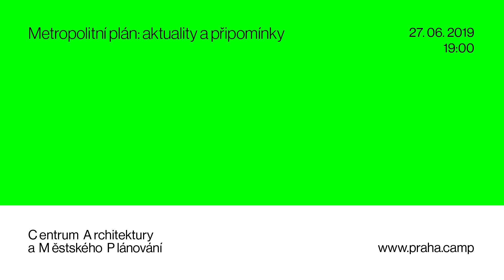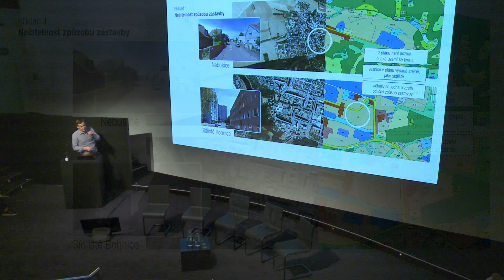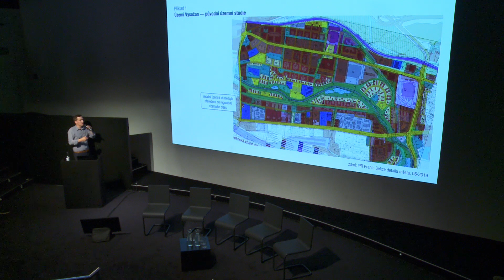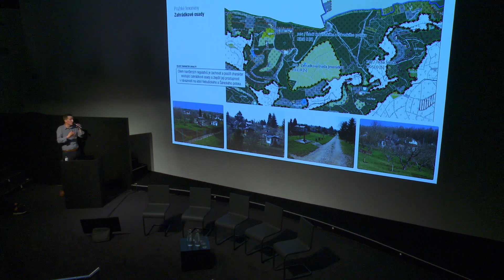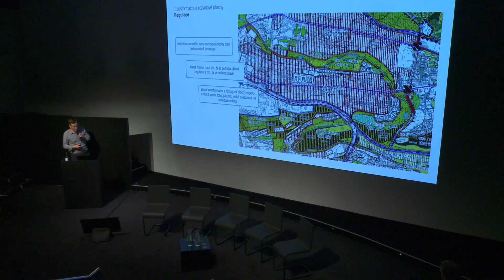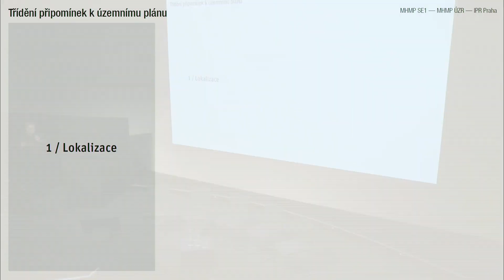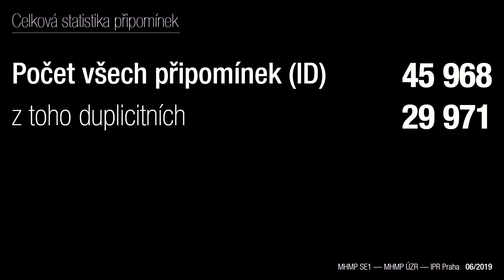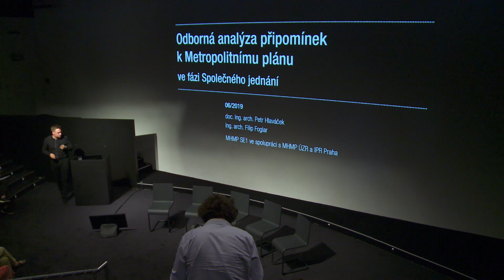Metropolitní plán: aktuality a připomínky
Zajímá vás Metropolitní plán a to, co přináší? Jaký je počet připomínek? Co bude dál?

Přijďte se podívat na aktuality a zeptat se na cokoli, co vás k tématu Metropolitního plánu zajímá. Večerem bude provázet první náměstek primátora Petr Hlaváček a ředitel IPR Praha Ondřej Boháč.